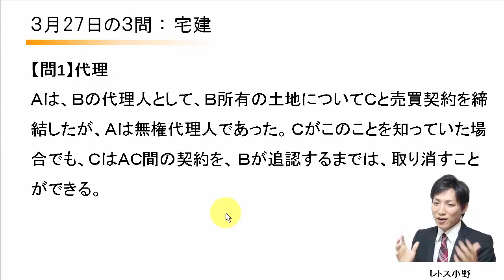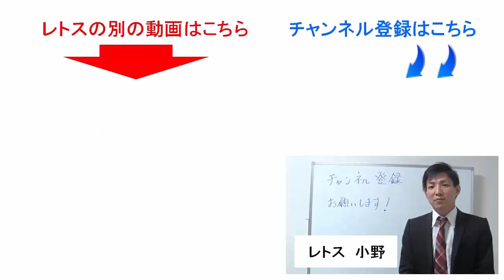【宅建過去問】3月27日の３問【レトス小野】宅建過去問解説